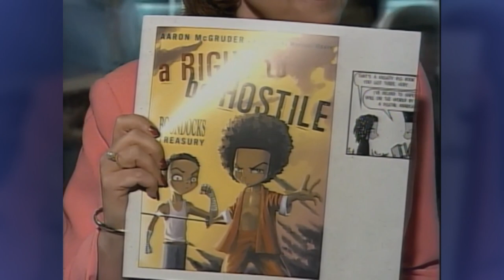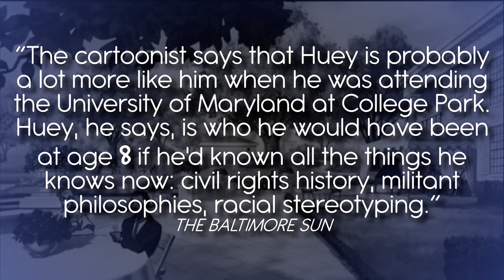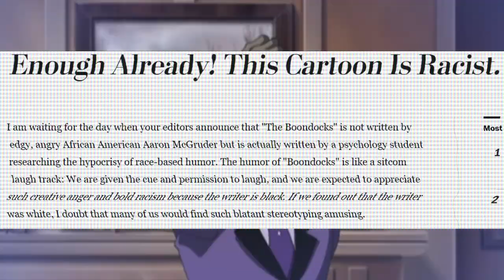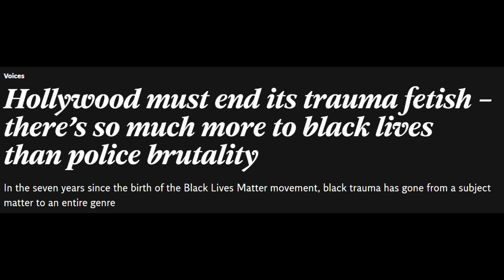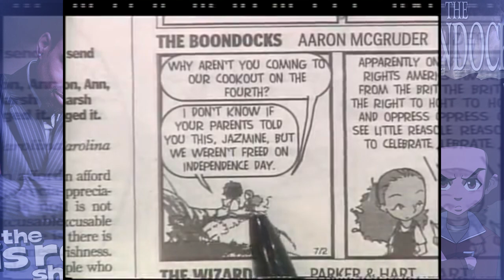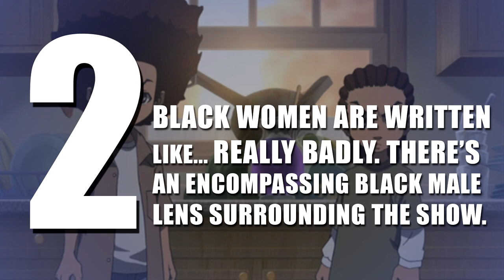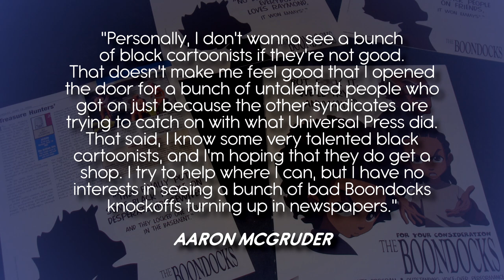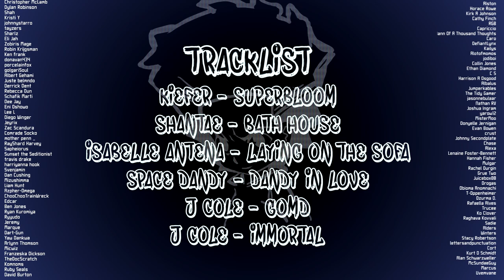The Boondocks | Projecting Reality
Grab AtlasVPN for ONLY 1.39$/mo before the deal expires!
Shoot me a shout:
This video could be seen as a spiritual follow up to the Black Escapism video. It covers a lot of the blowback The Boondocks received for daring to attempt a direct commentary on race relations and how many shows prior to it helped pave the way for its existence.

It serves as a reminder of where the show/strip came from, and a question regarding whether our policing of black media by black voices necessarily helps facilitate the prospect of anything surpassing it.
SECRET MESSAGE:
► We should allow black voices to speak whatever reality is their own, because we have no idea what will stick and no idea will ultimately has us push things forward in terms of entertainment media.